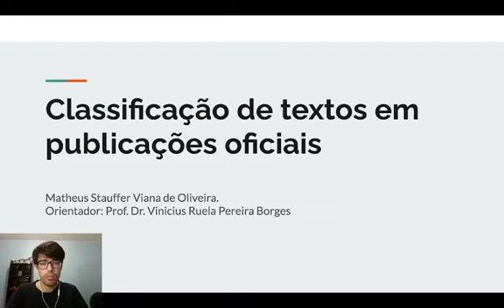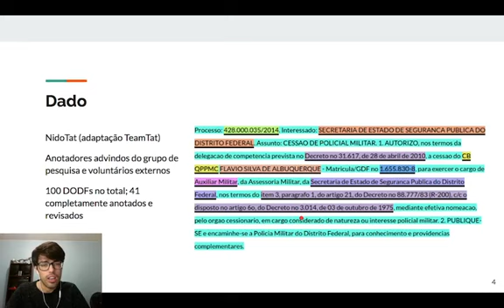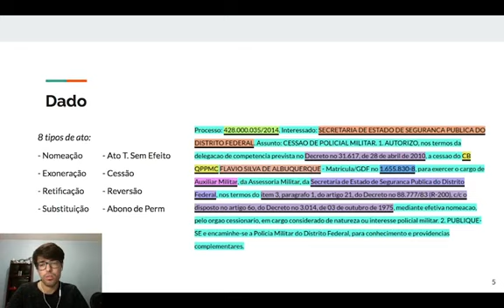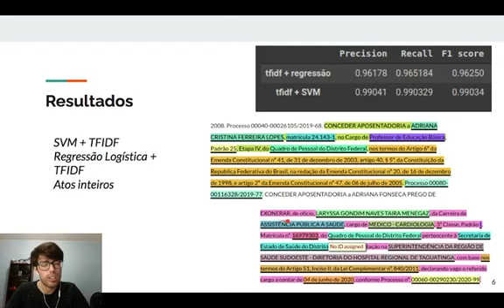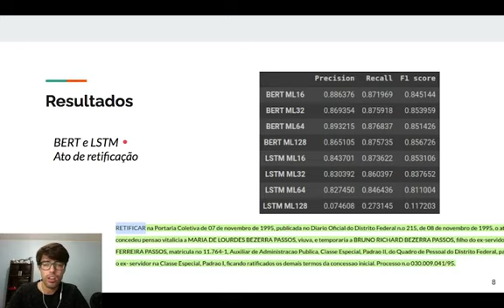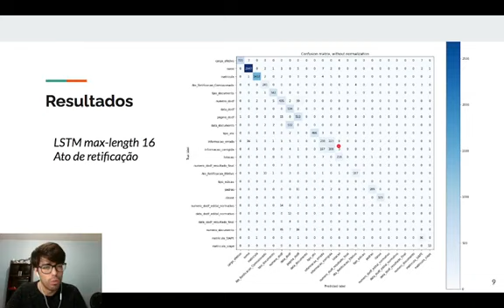(ID 2056) Reconhecimento de padrões em documentos de texto oficiais utilizando modelos de linguagem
Grande Área: Exatas e Tecnológicas
Aluno: MATHEUS STAUFFER VIANA DE OLIVEIRA
Orientador: VINICIUS RUELA PEREIRA BORGES
Palavras-chaves: Processamento de linguagem natural, mineração de textos, anotação de dados.